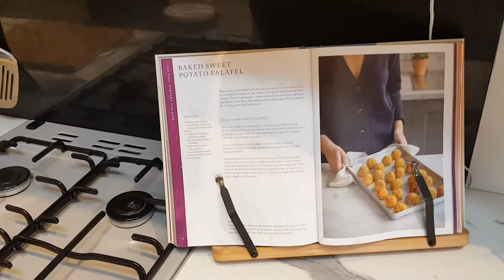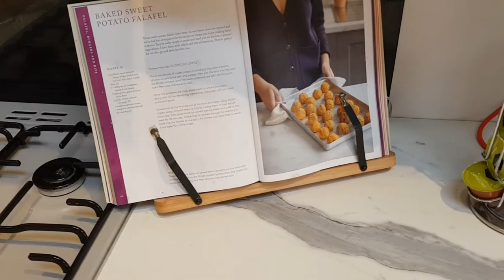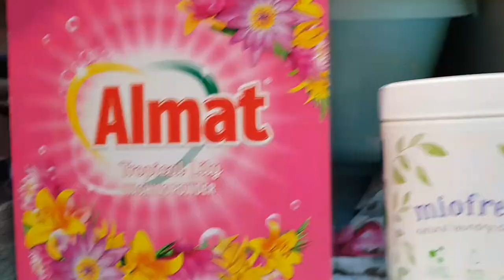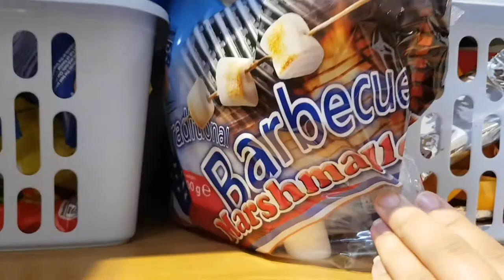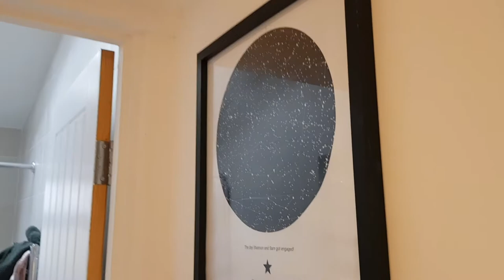Modern kitchen tour / family kitchen tour / Shannon Evans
Today's video is a kitchen tour. We moved into our current home in March 2020, the week before lock down started. When we moved in I was heavily pregnant and I ended up putting things in cupboards and it is not very tidy. Soon I will do an organise with me of the kitchen cupboards. If you would like to see that then please let me know.